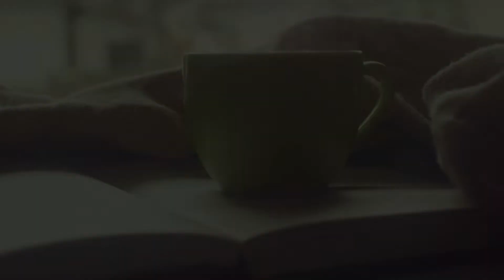Daily Vlog #13: A Christmas Story and Feeling a Bit Meh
Hi everyone,
so today I share with you the hand cream story and then I went to bed lol I think I've been overdoing things so gave myself a time out. Hopefully I'll perk up a bit.
Dawn xx

Missing Daxter? Cute pics regularly posted on his very own Instagram account